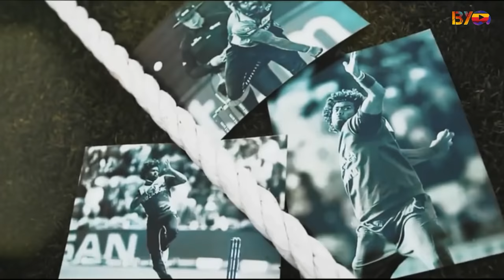10 Stumps Broken Delivery in Cricket || Stumps Killing Bowlers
10 Stumps Broken Delivery in Cricket Stumps Killing Bowlers